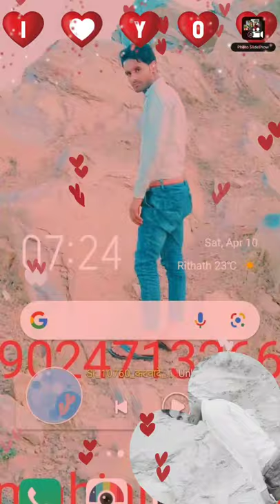Mahjar Khan mewati